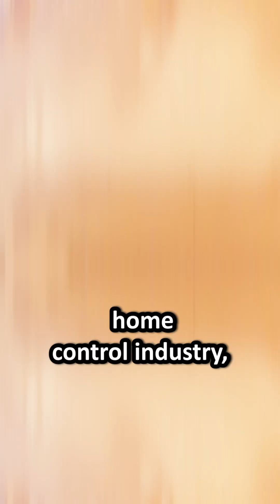10BASE-T1S: More Than Automotive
At Microchip, we’ve unlocked its potential for industries like automation, home control, building automation, transportation—think trains, buses, lifts, and motor control!
Our system connects 50 nodes over a 98-meter bus, delivering low cost, high bandwidth networking.
Want to learn more?